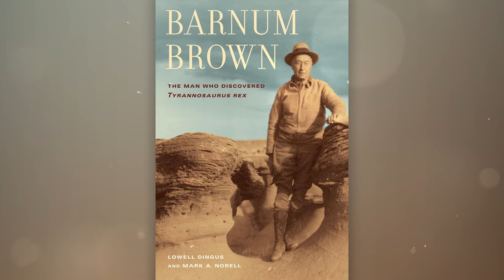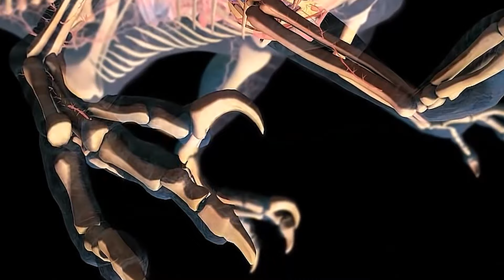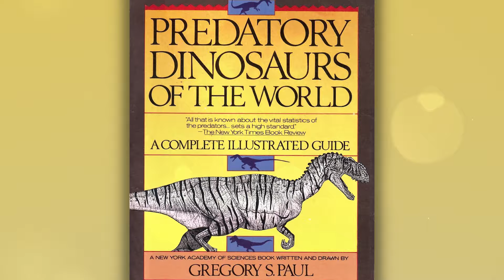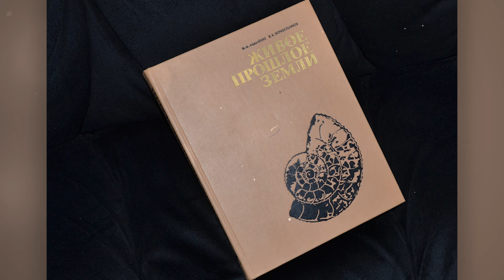Things You Were Lied to About Dinosaurs? | The Mystery of the Feathered Dinosaurs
In our previous issues, we have repeatedly raised the issue of the presence of plumage in dinosaurs. This fact has been known to scientists for a long time. But they only received direct evidence in 1998. Fossilized remains of a feathered dinosaur have been found in China. Today we'll tell you more about this discovery and introduce you to some feathered dinosaurs. You can also find out when and for what purpose dinosaurs acquired feathers.